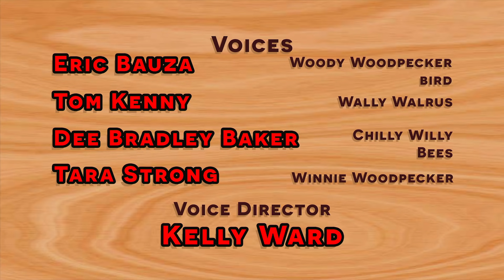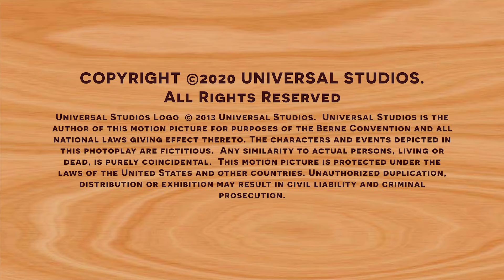Woody Woodpecker | The Bird and the Bees | Full Episodes